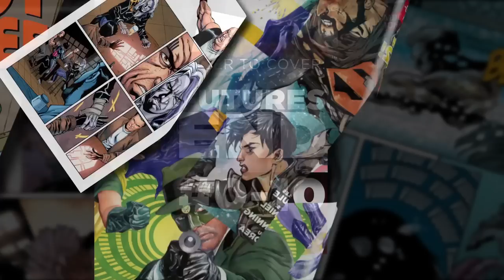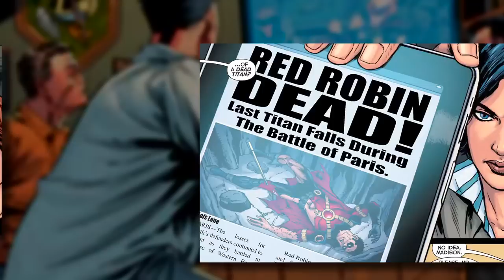Cover-to-Cover: The New 52: Futures End #1-10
Multiple timelines, dozens of characters and a layered plot that unfolds by the week. In this exclusive DC All Access bonus clip, we dive into the world of The New 52: Futures End, DC's game-changing weekly comic. Tiffany breaks down the first ten issues, ensuring you're ready to leap into this week's issue #11.

If you haven't yet seen this week's episode, you can check it out